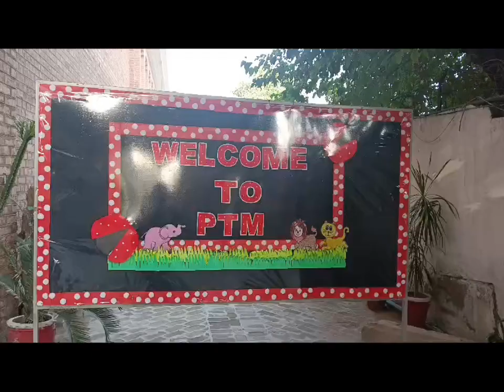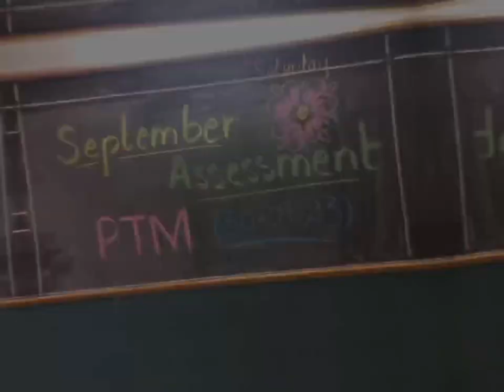1st Term / Sept Assessment Result & PTM at FCA (Jr) on 30th Sept, 2023.